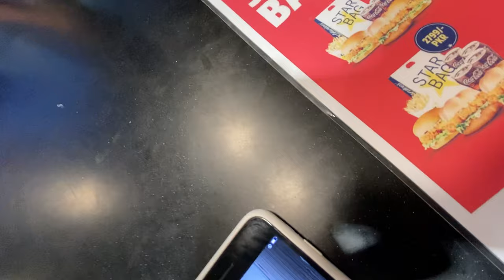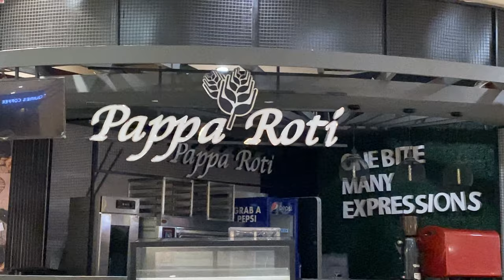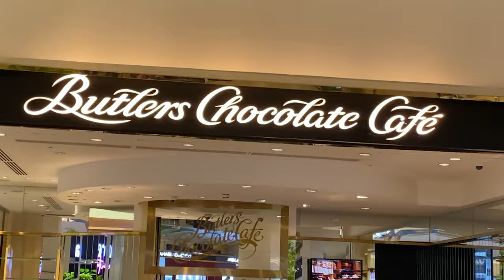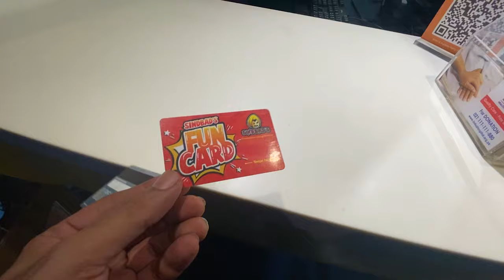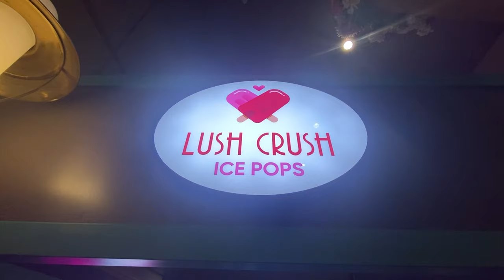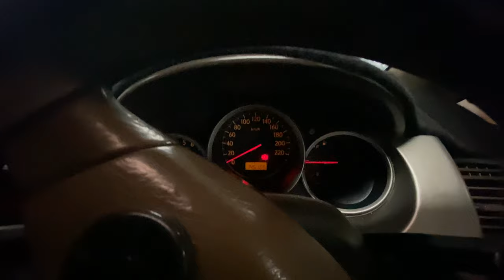Dolmen mall Clifton karachi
On a day out we went to Dolmen Mall in Clifton Karachi and had a lot of fun at the Sindbad play area and Dolmen Mall food court. There is another Dolmen Mall located at Tariq Road Karachi but I find this one more interesting. Dolmen Mall Hyderi in Karachi is also a wonderful place to visit with family. Dolmen Mall Karachi Tariq Road play area is also great and Dolmen Mall Tariq Road food court is also a good option for eatouts. Though there's a dolmen mall in Lahore too, I haven't visited it yet.